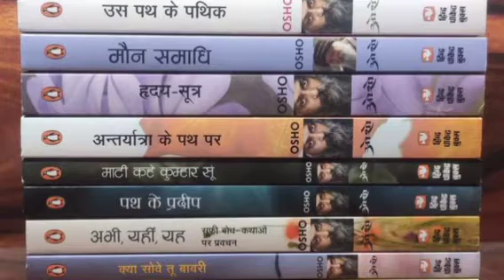दुनिया के सारे रिसर्चर ओशो के खिलाफ क्यों? | osho speech | osho pravachan | osho books |ओशो पर विचार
दुनिया के सारे रिसर्चर ओशो के खिलाफ क्यों? | osho speech | osho pravachan | osho books |ओशो पर विचार  | philospher Nitesh

ओशो आश्रम | osho ashram | ओशो हास्य प्रवचन | ओशो की कहानियां | ओशो की कहानी |  ओशो ध्यान विधि
ओशो गीता दर्शन | osho ashram me kya hota hai
osho jocks in hindi | osho books in hindi
osho best speech in hindi |